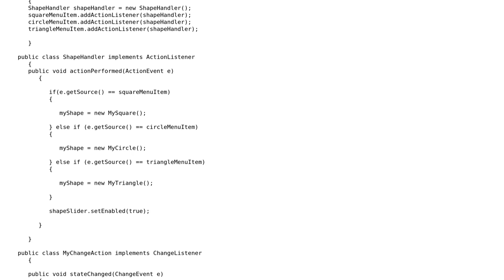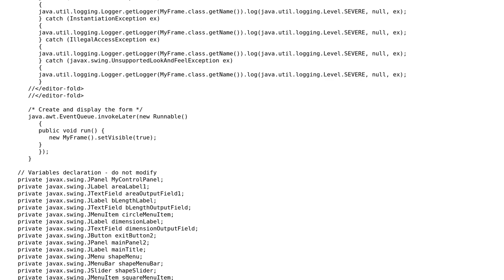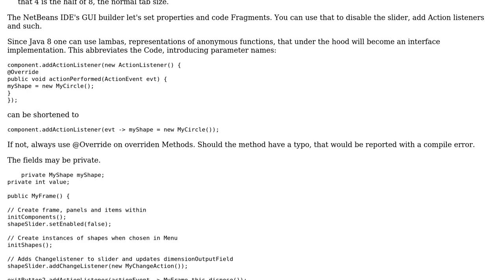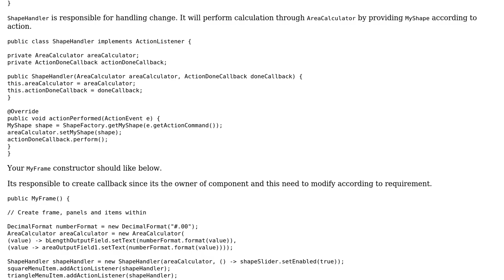Code Review: Swing application to compute the area and perimeter of shapes (2 Solutions!!)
Code Review: Swing application to compute the area and perimeter of shapes

With thanks & praise to God, and with thanks to the many people who have made this project possible! | Content (except music & images) licensed under CC BY-SA | Music | Images & others | With thanks to user Joop Eggen user Danielmt user Chamly Idunil user 200_success and the Stack Exchange Network Trademarks are property of their respective owners. You are responsible for your own actions.